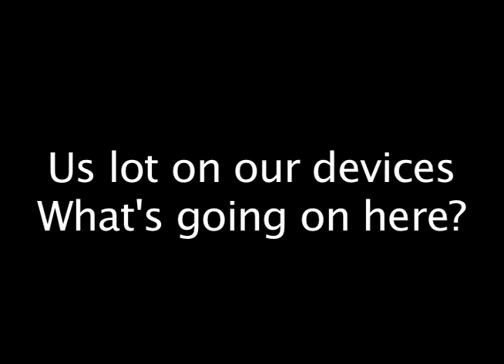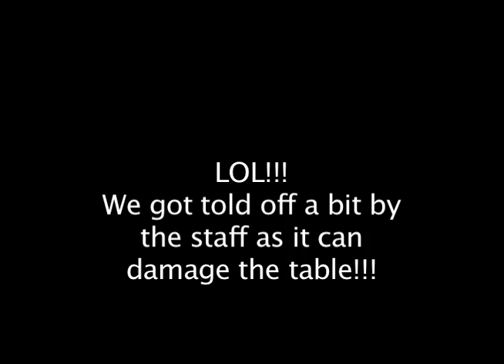Sab's Birthday 2019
It was our good friend Sab's birhtday recently. As usual, it is a time for us to all meet up and do something fun with Sab to celebrate her birthday.

It was decided that her birthday would be celebrated at Bounce, a table tenis bar.

Check out:
-Sab (Birthday Girl)